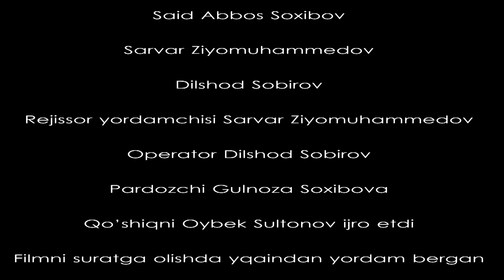Бэгунох 27-кисм (узбэк сериали)BEGUNOH 27-qism (O’ZBEK SERIAL)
BEGUNOH 27-qism